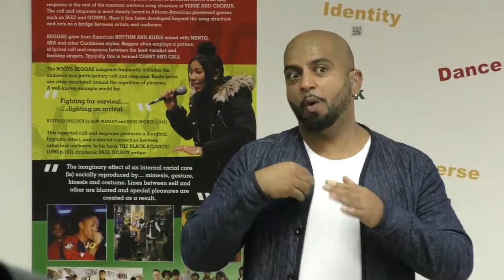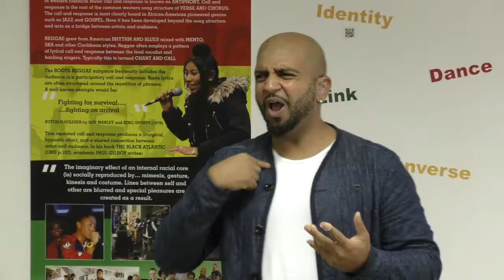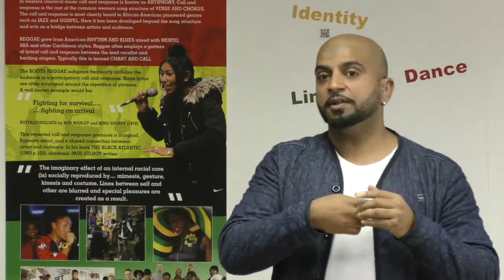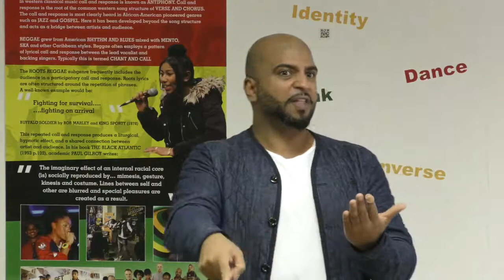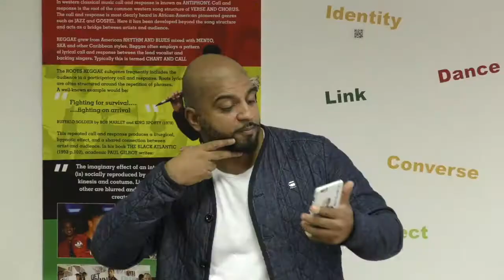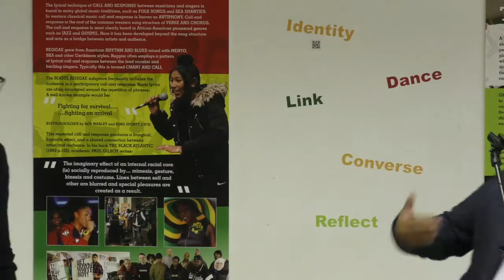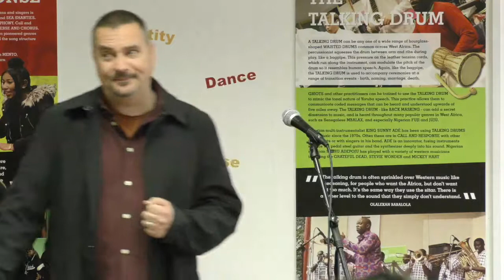Slanguages Exhibition Launch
The Slanguages exhibition features the work, archives and ephemera related to the work of three Birmingham-based artists who use different languages in their musical and artistic work, including: RTKAL (aka Joshua Holness), a grime artist, Rinkoo Barpaga, an urban sign language and deaf comedian and film maker, and Lekan Babalola, a percussionist and musician. The event is organised by the Creative Economy strand of the Creative Multilingualism research programme, funded by the Arts and Humanities Research Council as part of the Open World Research Initiative.

This video was filmed at the exhibition's launch party by the Oxford University podcast team.